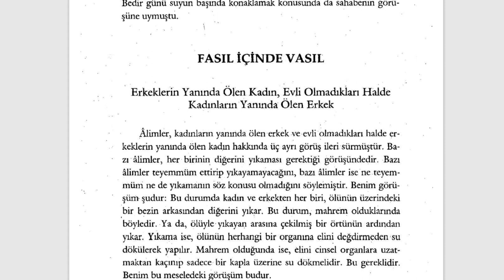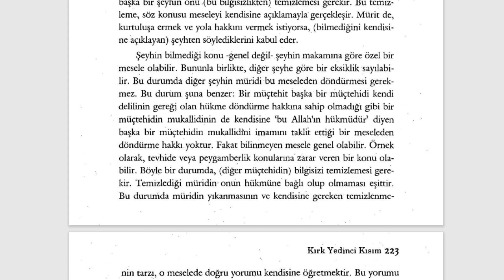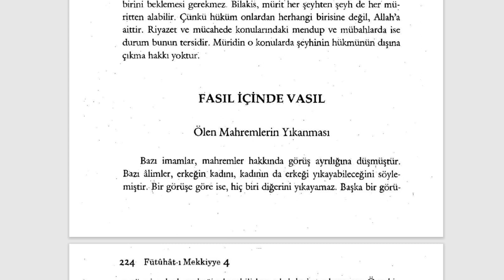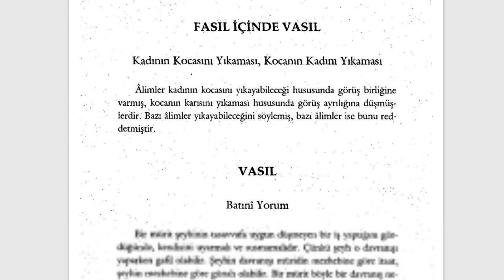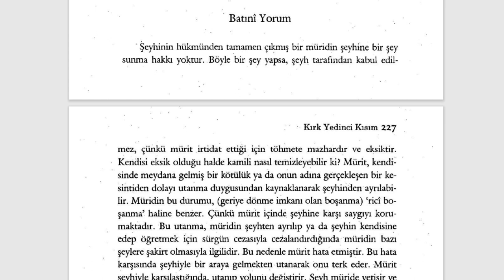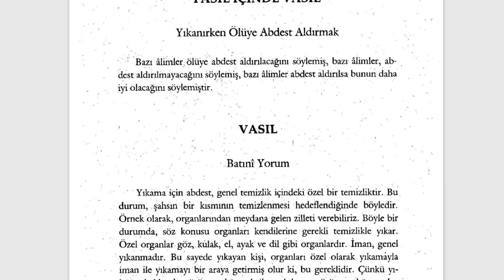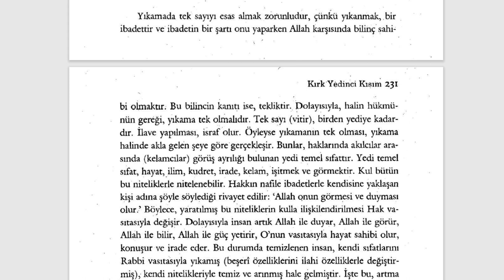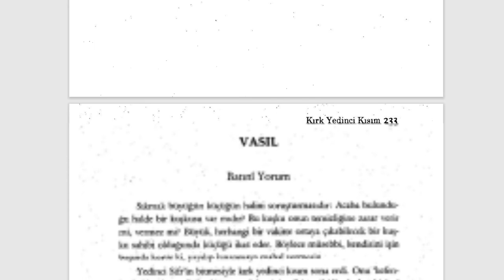Fütuhât-ı Mekkiyye - Cenazeyi Yıkamak (7. Sifr 47. Kısım) - 4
KIRK YEDİNCİ KISIM
Cenazeyi Yıkamak

🕘Okunan Yerler:

00:00 Erkeklerin Yanında Ölen Kadın, Evli Olmadıkları Halde Kadınların Yanında Ölen Erkek
Ölümün Batıni Yorumu
Ölen Mahremlerin Yıkanması
Mahremliğin Batıni Yorumu
Kadının Kocasını Yıkması, Kocanın Kadını Yıkaması
Boşanmış Kadının Kocasını Yıkaması
Ölü Yıkayanın Durumu
Yıkamanın Nitelikleri
Yıkanırken Ölüye Abdest Aldırmak
Yıkamada Ölçü
Ölçünün Batıni Yorumu
Yıkandıktan Sonra Ölünün Karnından Abdesti Bozan Bir Şeyin Çıkması
Kuşkunun Batıni Yorumu
Yıkanmadan Önce Ölünün Karnının Sıkılması

Fütuhât-ı Mekkiyye Sesli Kitap (Tamamı)